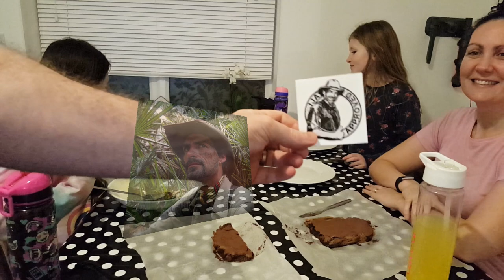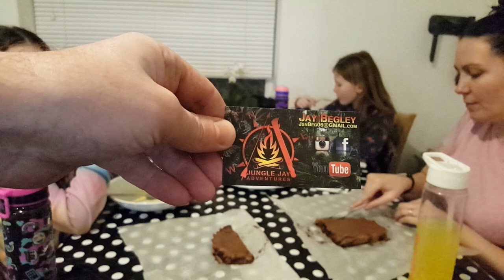Family Vlog | We Got Mail !!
We got a letter from the other side of the world ! The kids get excited, we have Brownies and Jungle Jay sent us merch. Then we lived happily ever after !

A good friend and fellow Youtuber Jungle Jay sent the kids a little care package as they are huge fans of Jays, so after dinner we open it up whilst munching on some home made Brownies. Many Thanks Mr Jay of the Jungle !

Become a member of Sausagefingers Gaming (chat emotes and perks)

Chippie
Ben Saalwaechter
Jim LasCola
Commander Thire. Cmdr Thires Youtube channel
Fredric Akerman
David Klein
Y'all ain't right
Ian Johnson
Quid